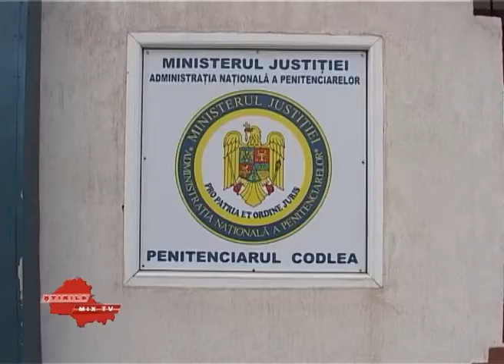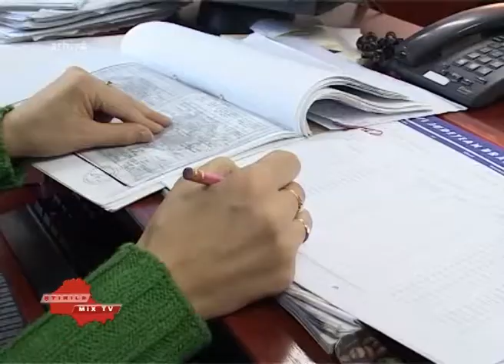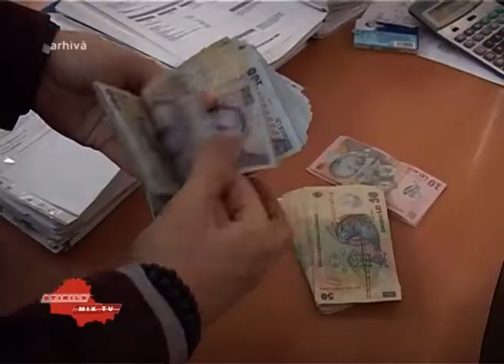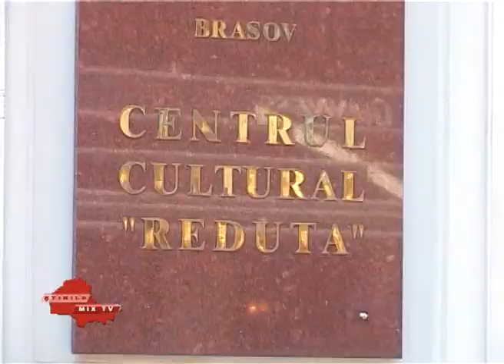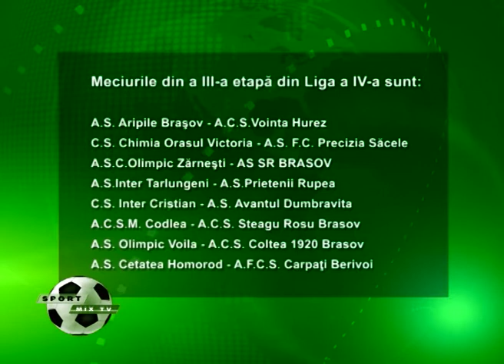Stirile Mix TV 31 08 2017